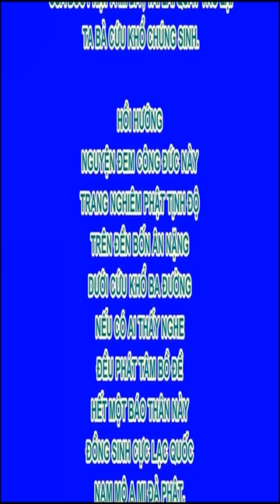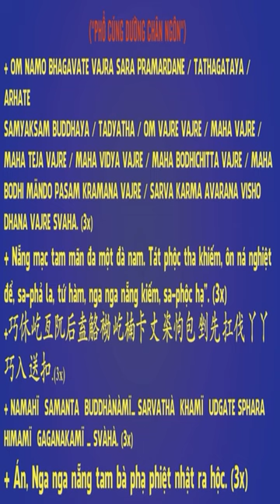Chiến tranh không chỉ có ở ngoài chiến trường